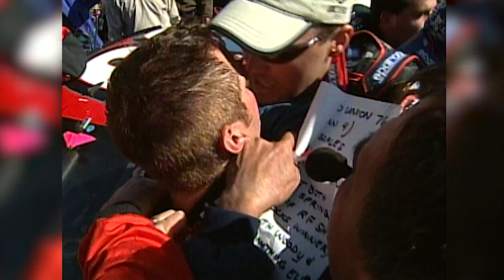Classic Kevin 'Happy' Harvick's most hotheaded moments in NASCAR | Best of NASCAR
From turning Coy Gibbs at Martinsville in the Truck Series to jumping over Greg Biffle's car at Bristol Motor Speedway, we take a look back at some of Kevin Harvick's most classic moments in and outside of the race car.

Play every weekend!